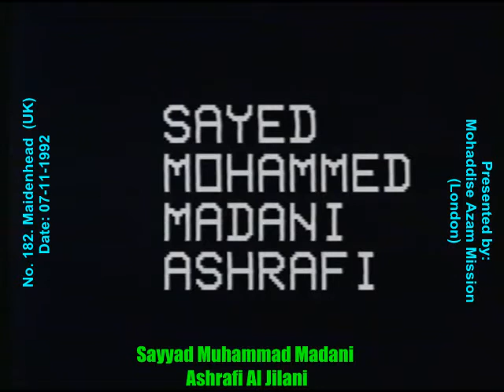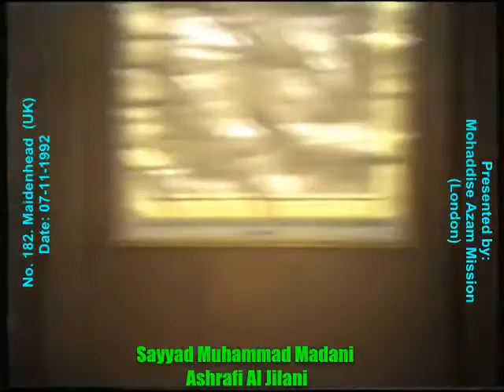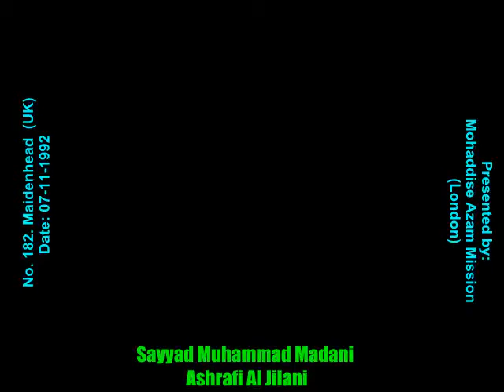Shaykh ul Islam, Sayed Muhammad Madani Ashrafi @ MAIDENHEAD, 1992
Shaykh ul Islam Sayed Muhammad Madani Ashrafi
No. 182 at Maidenhead (UK) on 07/11/1992.